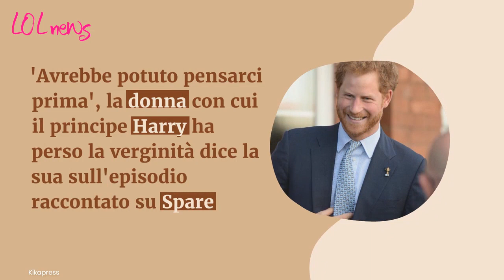'Avrebbe potuto pensarci prima', la donna con cui Harry ha perso la verginità dice la sua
Sasha Walpole, che ha affermato di essere la donna con cui il Principe Harry ha perso la verginità nel 2001, ha dichiarato in alcune interviste che avrebbe preferito essere avvisata prima che l'episodio intimo fosse raccontato nel libro "Spare".

LEGGI ANCHE: -- 'Ho preso la verginità di Harry', la donna descrive i dettagli di quei 5 minuti di intimità trascorsi con il principe